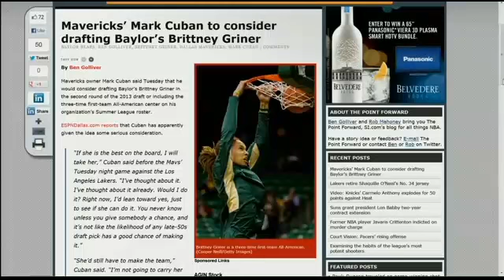Mark Cuban to Consider Drafting Brittney Griner